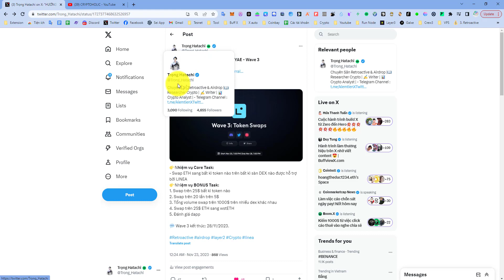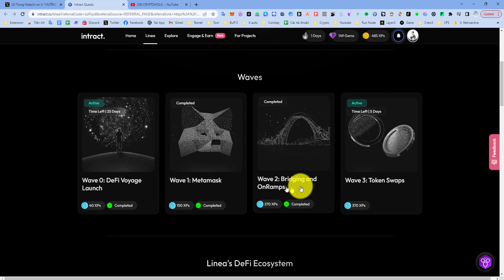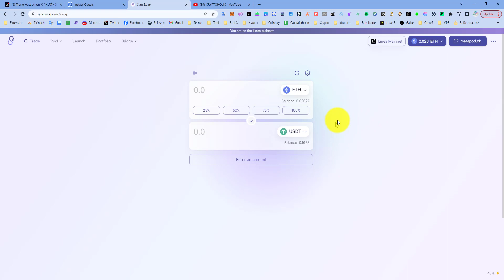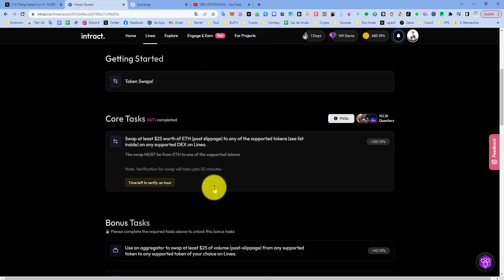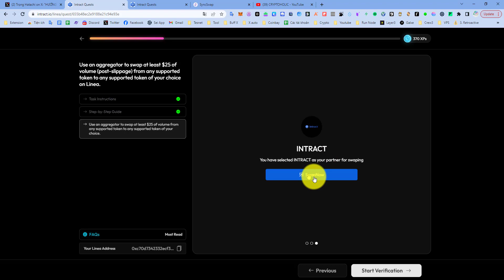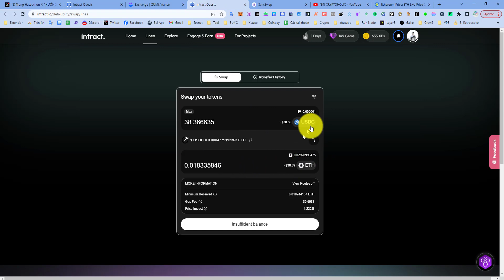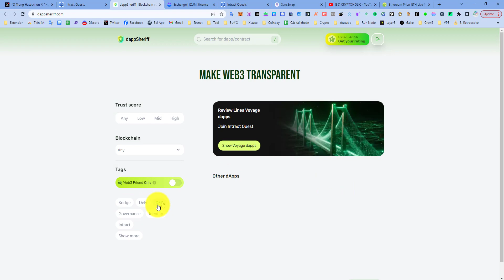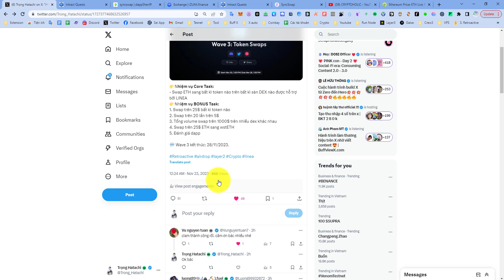HƯỚNG DẪN THAM GIA LINEA VOYAE - Wave 3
trong bài hướng đẫn có đầy đủ các link liên quan nhé!